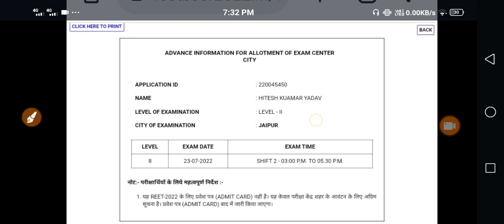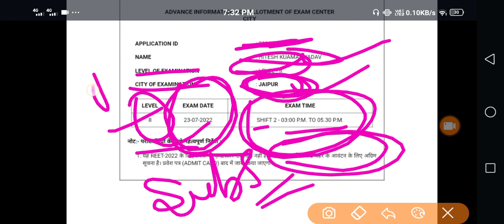Reet Admit Card 2022 | Reet 2022 Exam Center Kaise Dekhen | reet 2022 center city district check